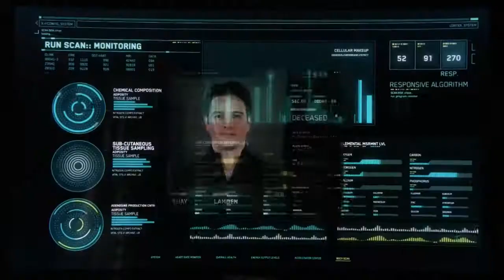The Flash 2x15 King Shark's Story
Barry Asks Wells What He Knows About King Shark Then He Explains to Everyone What He Knows